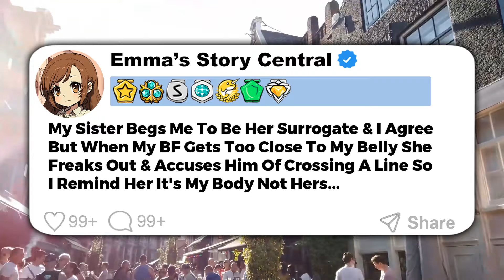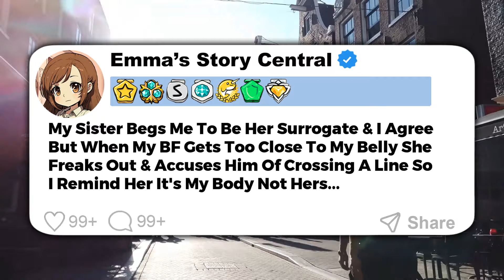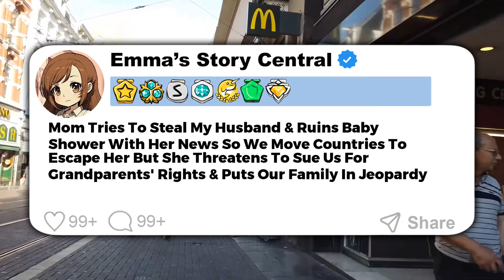BEST REDDIT UPDATES: Fiancé Wants Us To Move Back To His Hometown Full Of Exes